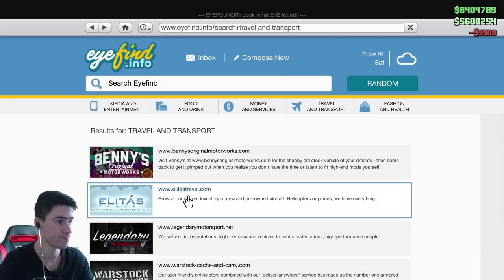Тунинг на Бракма - GTA 5